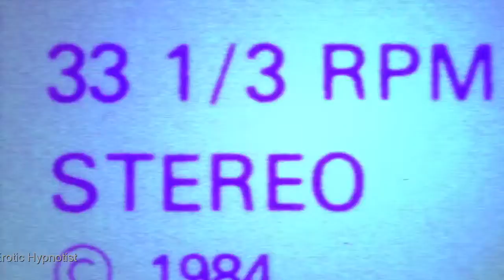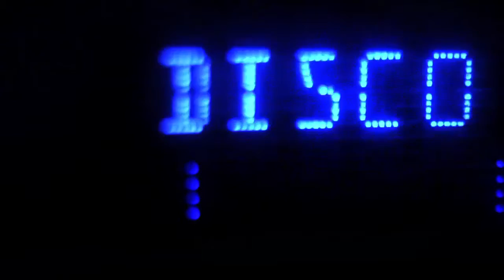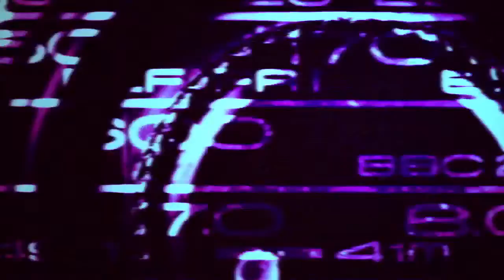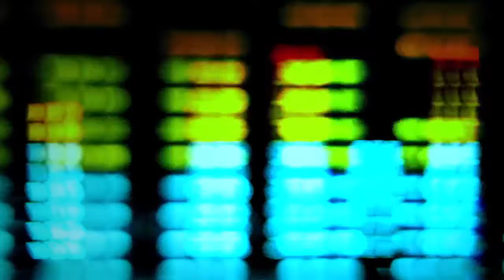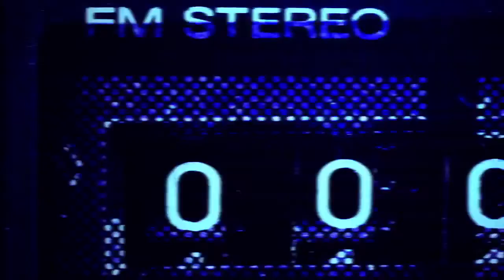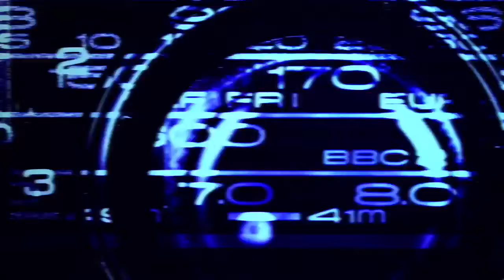The DeepHouse Borderline Selection - Step. 90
1 | 00:00 | Beloved Quartz - Erotic Hypnotist
2 | 03:11 | Yanus Hamy - Jumps Around The World
3 | 06:42 | Florida - Florida
4 | 11:02 | Jean Claude Rever - A Dream Before My Eyes
5 | 14:27 | Romildo Serrano - Do It Again
6 | 17:58 | Darell Sage - Confusion
7 | 20:34 | Lorenz Costa - Grand Love
8 | 24:19 | Victor Paulsen - Love Resort
9 | 28:33 | Matty Rivera - Are You Ready
10 | 33:11 | Alpha Carpet - Hotel Metropol
11 | 36:15 | Stephan Wind - Deep Feeling Of Well Being
12 | 39:48 | Troy KKlass - Autoclave
13 | 43:12 | Hiroshi Fumo - I'm Not Stupid
14 | 46:33 | Night City - Full Deep
15 | 52:34 | Paul Wellsh - Burning Stable

® 2018 BorderLine